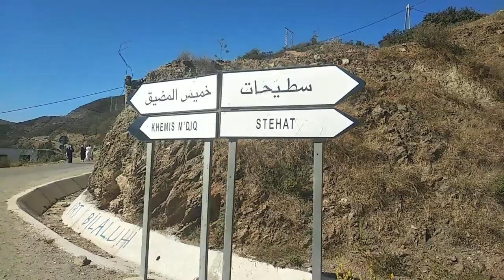واد القنار ..رحلة انهتها حادثة..!!!